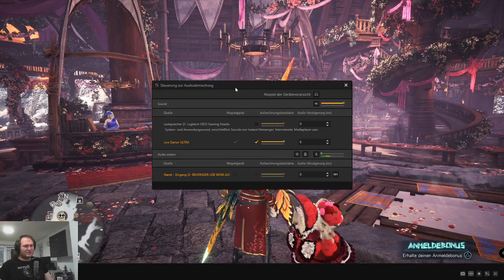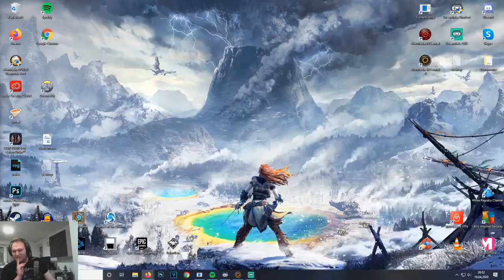Monster Hunter World: Iceborne (PS4) [Stream] German - # 36 - Flor-Fest